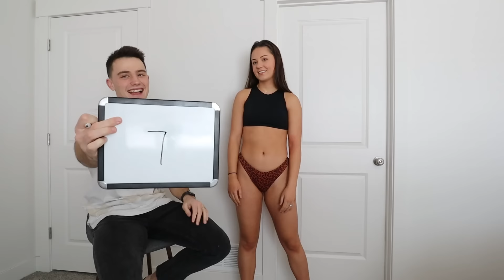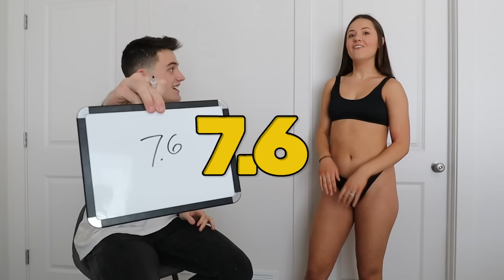RATING MY WIFE'S HOTTEST BIKINIS!